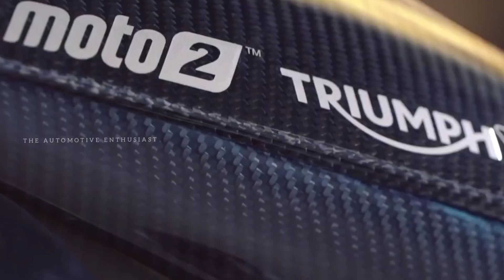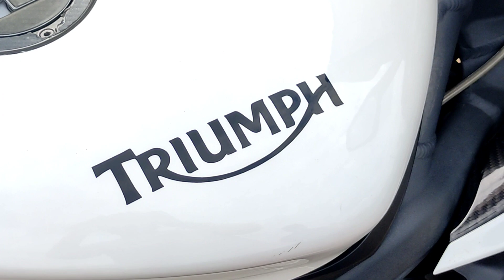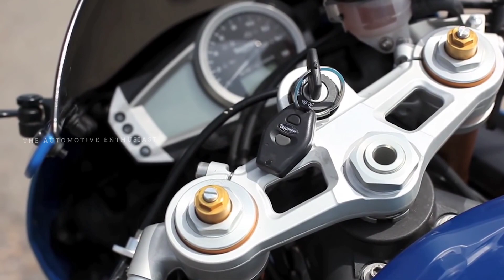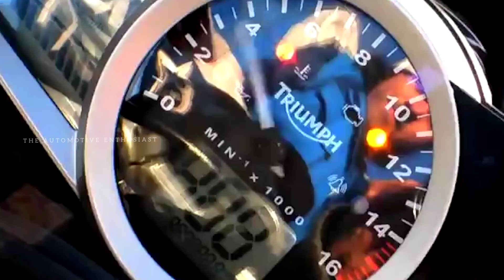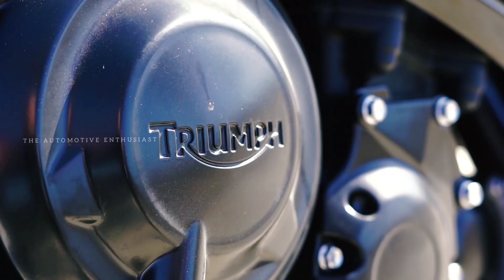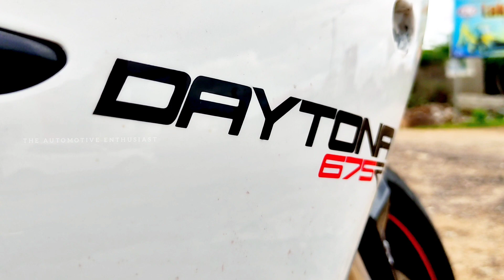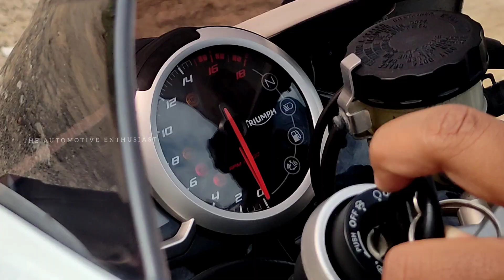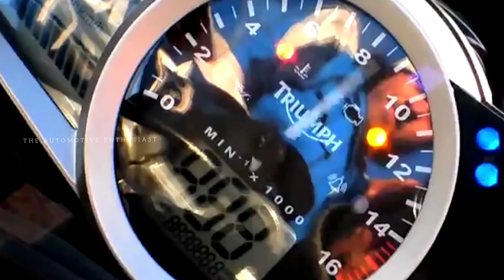TRIUMPH DAYTONA : THE UNTOLD STORY | DAYTONA 675 LEGACY | THE 600CC SUPERSPORT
Hey guys! This is Tarun ,Your budding automotive enthusiast.
FOLLOW ME FOR ALL AUTOMOTIVE NEWS & UPDATES

In this video, You will be watching a new attempt of me trying to get through how a UK based  manufacturer Triumph motors succeeded against their Japanese rivals with their own missile called as "Daytona". The missile born in Triumph motors at 1966, which is been celebrated till now.